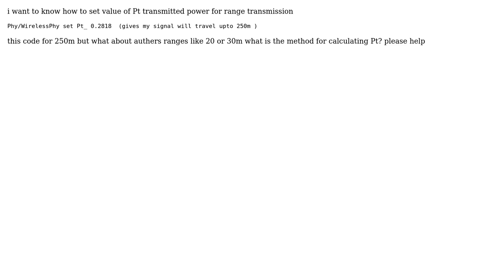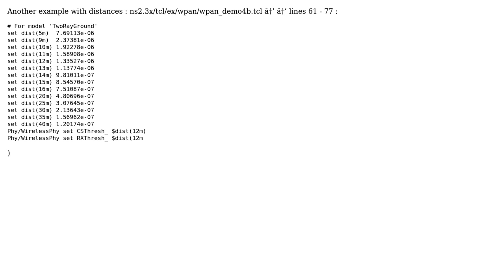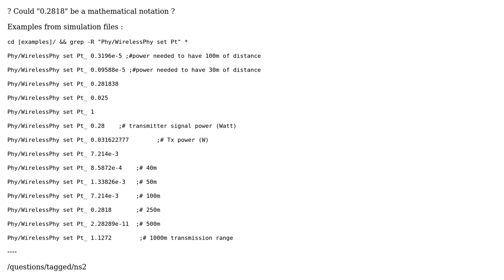What is the value of Pt for range of 20m in ns2? (2 Solutions!!)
What is the value of Pt for range of 20m in ns2?

With thanks & praise to God, and with thanks to the many people who have made this project possible! | Content (except music & images) licensed under CC BY-SA | Music | Images & others | With thanks to user Knud Larsen user kamal Hadj Hafsi and the Stack Exchange Network Trademarks are property of their respective owners. You are responsible for your own actions.